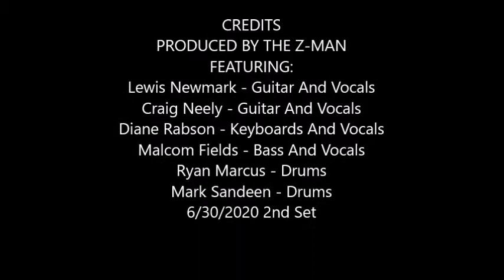gr8FL dude & frenz Diane And John Rabson's House Roswell, Georgia 6/30/2020 2nd Set